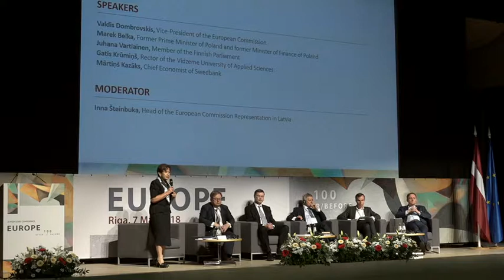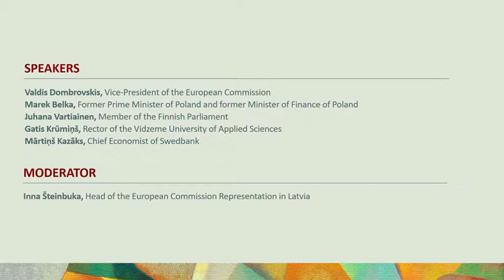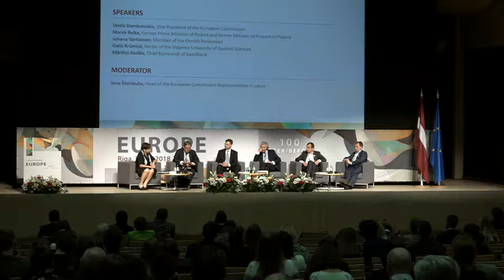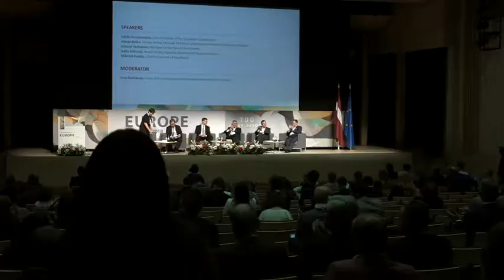Conference EUROPE. AFTER 100 BEFORE. Plenary session ECONOMICS (ENG)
The historic experience related to the economic crises encountered during 100 years will be discussed in the Economy panel. Their causes, successful and unsuccessful management as well as their economic, social, and political consequences will be treated. The participants will also present their vision for a sustainable economic development in the future.
Speakers:
- Valdis Dombrovskis, Vice-President of the European Commission,
- Marek Belka, Former Prime Minister of Poland and former Minister of Finance of Poland Juhana Vartiainen, Member of the Finnish Parliament,
- Gatis Krūmiņš, Rector of the Vidzeme University of Applied Sciences
- Mārtiņš Kazāks, Chief Economist of Swedbank

Moderator: Inna Šteinbuka, Head of the European Commission Representation in Latvia